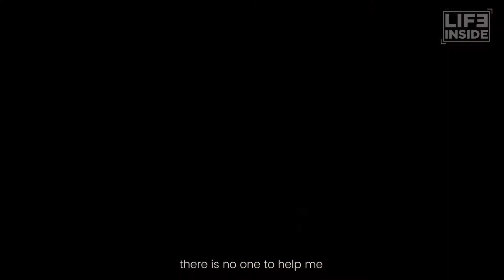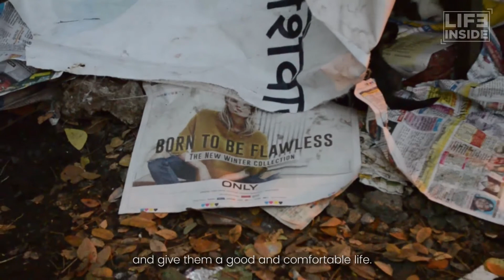YesFoundation - Make New Life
(This video is a part of the challenge for Yes Foundation's - YesIamTheChange)

Story of a couple based in Pune who have literally dedicated their last 10 year (and still going strong)  towards the stray dogs here, even in the days when they had hardly anything for themselves. Suarna and Arun have been taking care of their food, health, sterilization when anybody else would hardly care and they have a better way to fight the problems and their increasing numbers in the urban area.